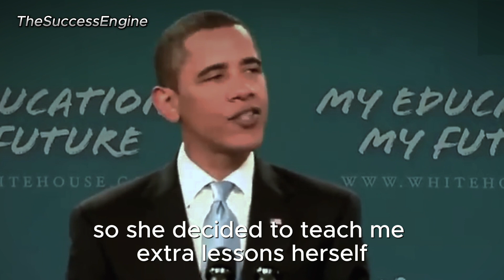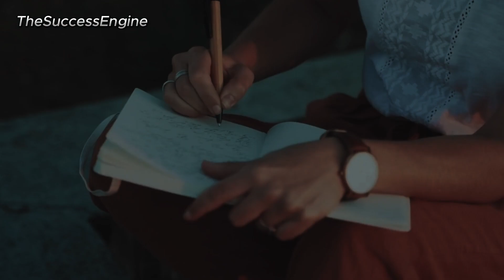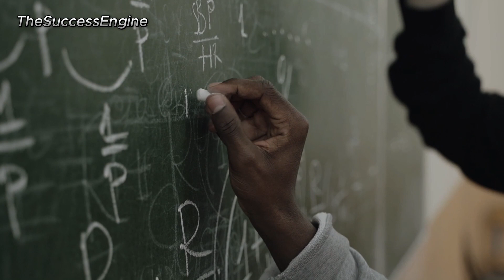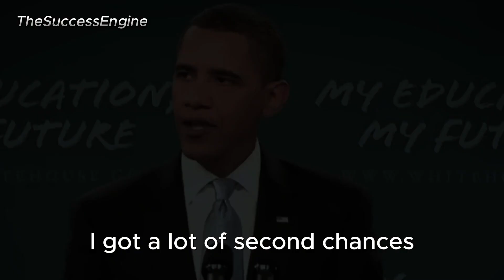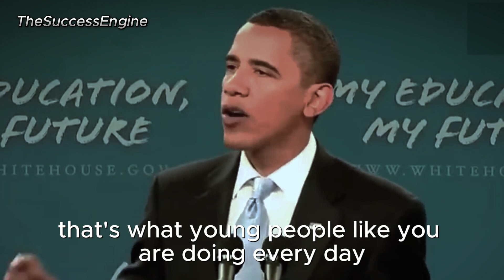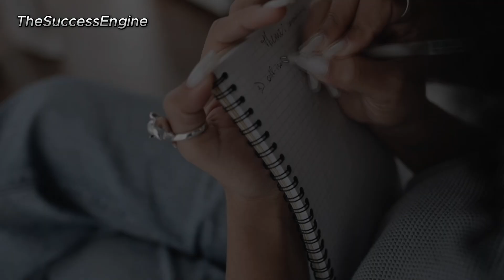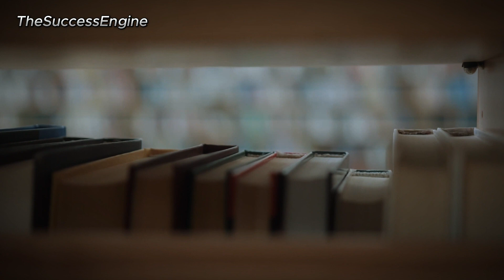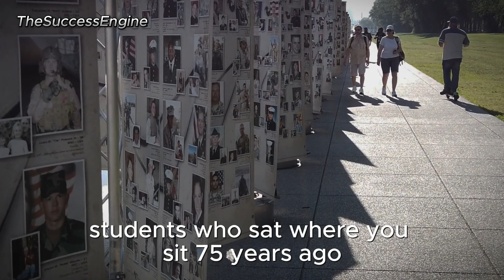President Obama's Inspiring Speech: Leadership, Hope, and Change for a Better Future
In this powerful speech, President Barack Obama delivers an inspiring message on leadership, resilience, and the power of hope. His words encourage us to embrace change, take action, and work together for a brighter future. Whether you're seeking motivation, leadership wisdom, or a vision for progress, this speech is a must-watch.

Watch now and be inspired to make a difference!